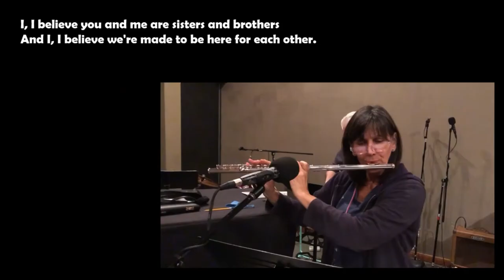Love Wins - Susan Blackmore and Darren Accardo - 2/7/21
With John Hammond and Rusty Rhoad. Original song by Carrie Underwood. Videographer: Kathryn Donohue. Arranged and produced by Rusty Rhoad. Approved by Vella Accardo.